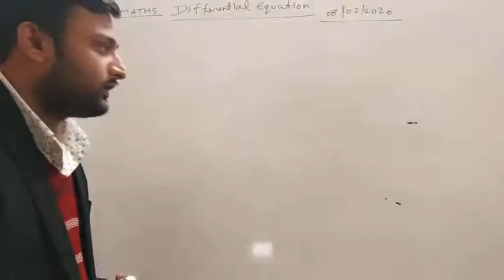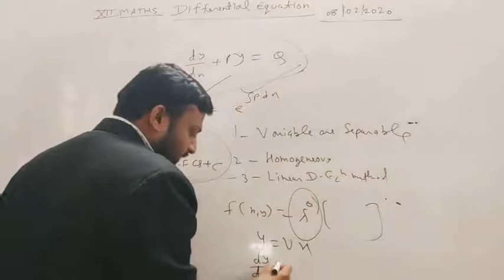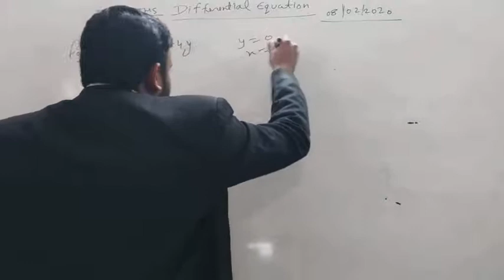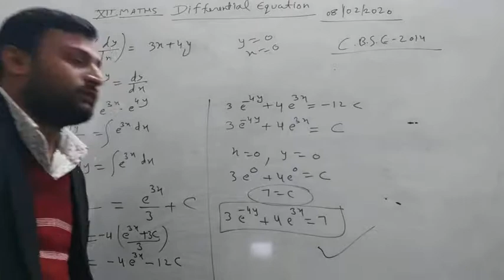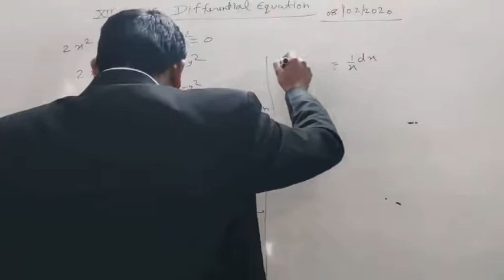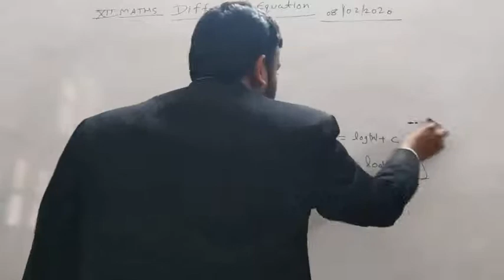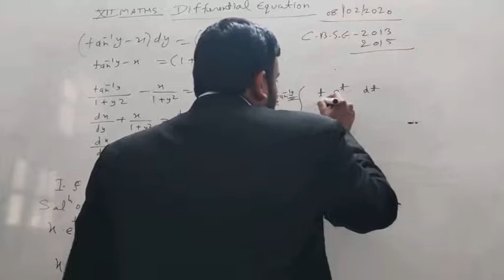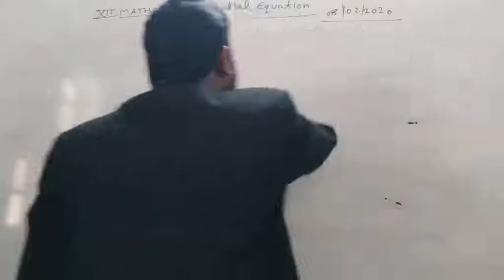Class XII Maths 08-02-2021 by Ritesh kumar srivastava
Class XII Maths 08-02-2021 by Ritesh kumar srivastava differential equation